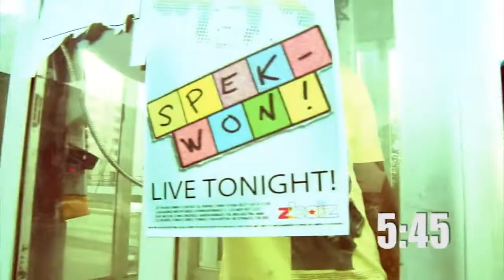SPEK WON -"HIPLIFE" [MUSIC VIDEO)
LIVE .TO/SFA extended Fam "SPEK WON"  holding it down with a fresh new video!!
Cameo appearances by: ROCHESTER, JD ERA, KWADJO CINQO, KID KUT, THE VOYCE, TONE MASON, LICOLN, RGG, LOGIKAL ETHIX, LORD QUEST, REGULAR ROBB, plus many moreDirected by Hatch X longfieldfilms.com

Born in the west end of Toronto, Spek Won is an ambitious,disciplined, and focused artist and rapper. His dynamic personality is second only to his explosive, magnetic and distinctive lyrical style. Growing up in the Rexdale/Willowridge community, with its blend of Afro-Caribbean culture, along with his strong Ghanian heritage, has greatly influenced Spek Won's unique sound. His ability to combine the styles of Classic Hip Hop, Reggae and Ghanian Hip-Life sets him apart from other artists in the music industry. As Hip Hop expands further into the international realm, Spek Won's sound and style is not merely a reflection of this change and growth within Hip Hop, but with his ability to preempt this change he will no doubt be recognized as a pioneer of this movement. Growing up at the birth and rise of Hip Hop Spek Won understands the power it can have on a person's life, Hip Hop grew with him, therefore his influences, the grand masters of the art cannot be mistaken in his sound or lyrics. Spek has the addictive and imaginative sounds and stylings of Hip Hop mavericks Nas and Outkast; the lyrical potency of Cash and Dylan, and the charm and ease of Old Skool rappers; all culminating in an explosive and dynamic sound that can only be described as spectacular and wonderful. Spek Won's music cannot be confined within one category or definition, his mantra, write what you know translates in his raps about the realities of growing up, he raps uninhibited, of being Ghanaian as heard in Ghana Bre(a)d, defining one's self and their place in the world as in Legal Rifle, he also raps of loss, hope and pride in being unique and standing apart. In short his versatility has no bounds, or restrictions. His interests are not only in front of the mike, but also behind the music. Spek's passion lies in all aspects of creating music and is constantly developing and perfecting his craft. Spek has contributed as a producer and engineer to the works of other artists such as Ghetto Concept, Ray Robinson and Kid Kut at Play Ground Studios. Spek Won has traveled around Southern Ontario and the United States, participating in multiple showcases like GhanaFest in New Jersey. He has built an ever growing loyal fan base with each show, and will no doubt become a recognized and revered name in music in upcoming years. Spek Won's talent is undeniable and an increasing force to be reckoned in the music industry.